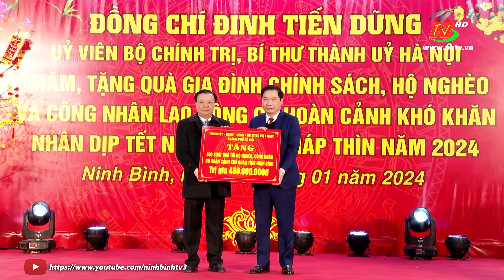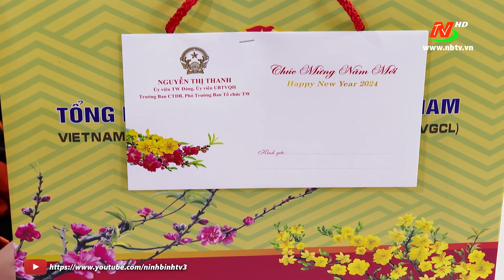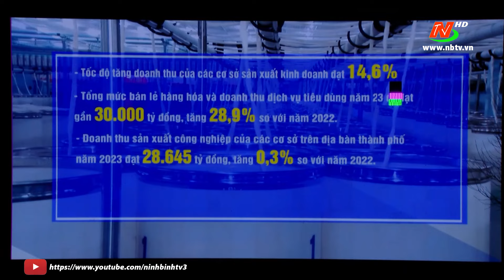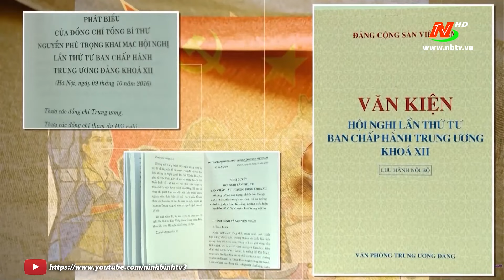Thời sự Tối NinhBinhTV - 26/01/2024